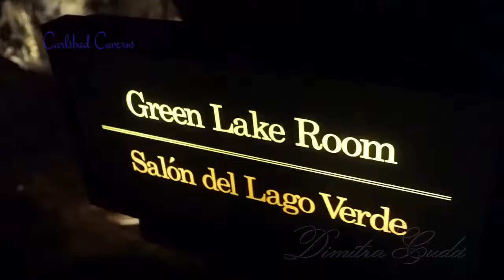Green Lake Room. Carlsbad Caverns New Mexico 2018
Just speechless!